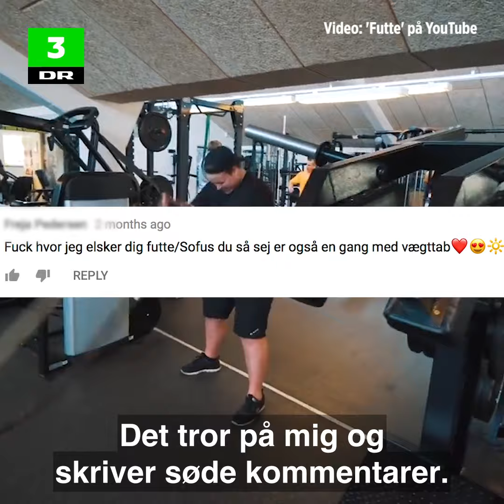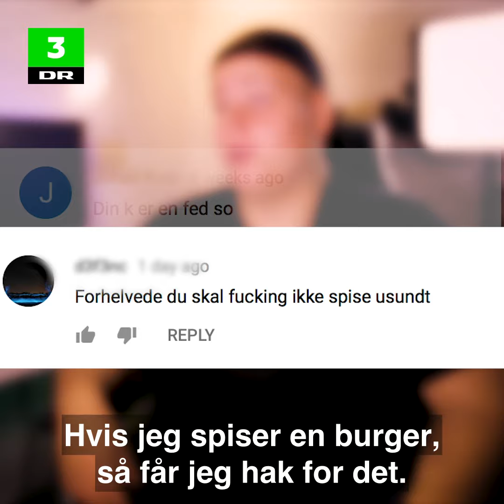Sofus 'Futte' deler det hele – også når det går skidt | Internettets kometer | DR3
20-årige Sofus 'Futte' Granlund har 82.000 følgere og vundet en pris ved Guldtuben 2018 for sin åbenhjertighed på YouTube.

Han deler det hele – også når det går skidt.

Husk at du til hver en tid kan besøge DRTV på hvor du kan se både nye og gamle programmer i fuld længde.